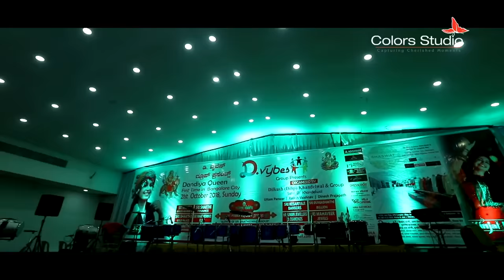Kinjal Dave - New Garba Live | Full HD Highlight Video D Vybes Group Bangalore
Song : Leri Lala & Char Char Bangdi Wali Gadi
Album : Dybes Group Bangalore
Singer :  Kinjal Dave
Video : Uploaded By Dinesh Prajapath
Category : Garba
Sub Category : Gujarati Song
Track Genre : Garba Video